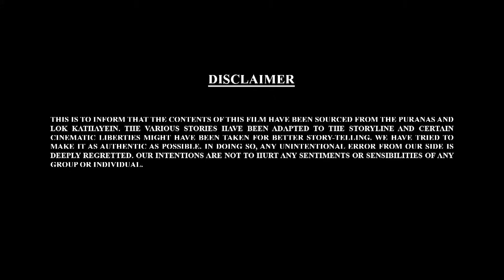बाल गणेश की कहानिया | Bal Ganesh ki Kahaniya Ep - 75 | Shemaroo Kids